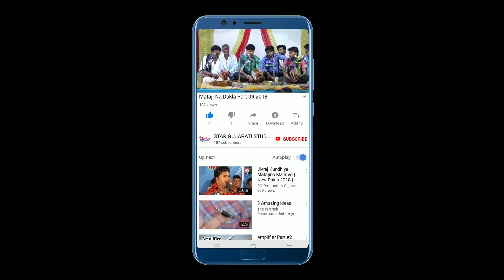કદી આવોને રસીલા મારે દેશ । Star Gujarati Studio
Star Gujarati Studio Presents
Kadi Aavo Ne Rasila mare Desh
Singer - Daxa Vyas
Sound - Bhathiji Sound
Editor - Vipul Parmar
Label - Star Gujarati Studio
Camera Man - Rajubhai Bhatvasiya, Sanjay Chauhan, Alpesh Dalwadi